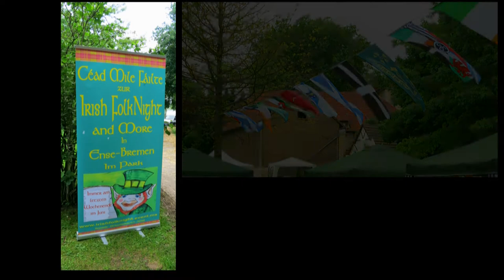The Corbies Band - Scots Wha Hae - Irish Folk Night Ense Bremen 2013